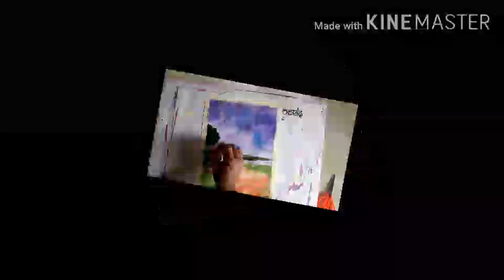कलानंद ( निसर्गचित्र) श्री प्रथमेश विचारे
प्रत्यक्षिक क्र.१२, निसर्ग चित्र प्रत्यक्षिक, श्री प्रथमेश विचारे (कलाशिक्षक) युनायटेड इंग्लिश स्कुल,चिपळूण